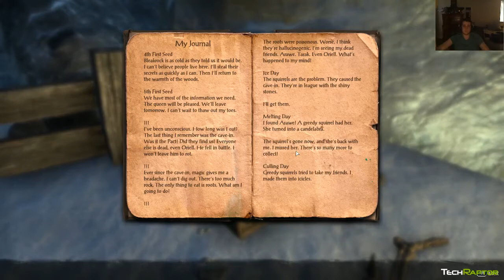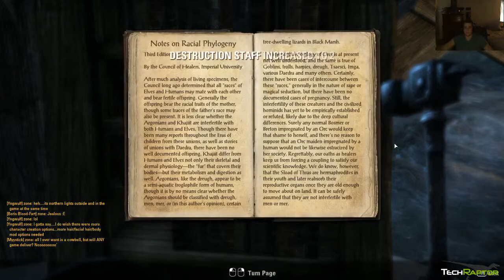Let's Play Elder Scrolls Online (Beta 3/1/2014) - Starting Zone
Rutledge Daugette hops into Elder Scrolls Online in the Beta Test Weekend (2/28-3/2). Playing a Nord, he completes the starting island.

Also watch: "Anthem VIP Demo | Quick Thoughts & Gameplay"